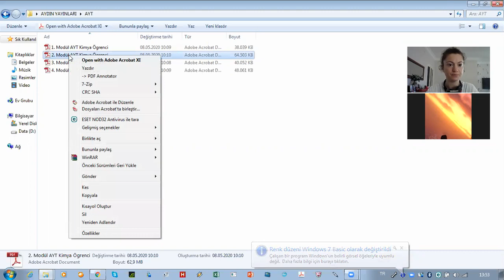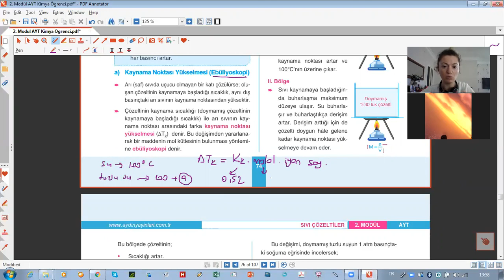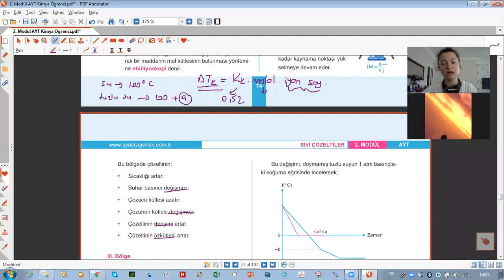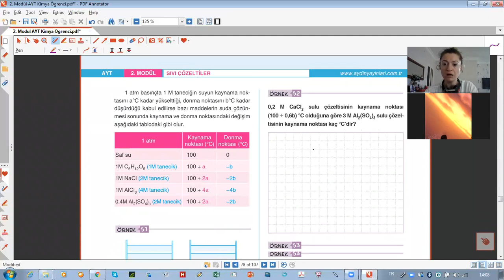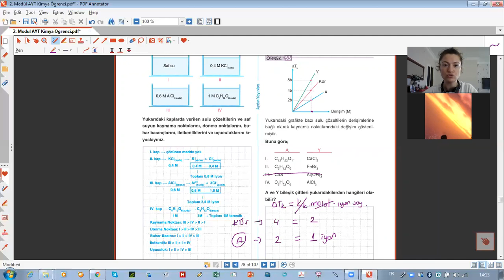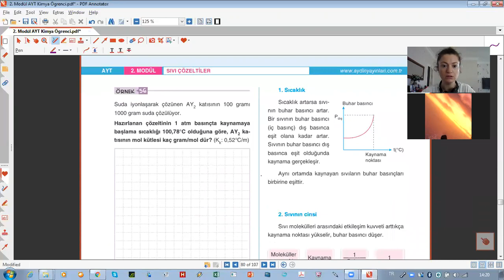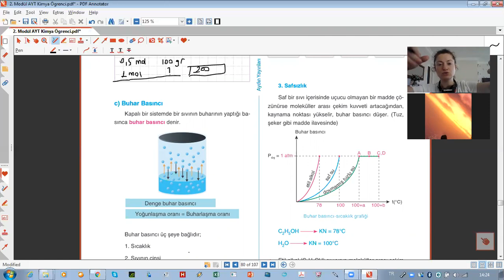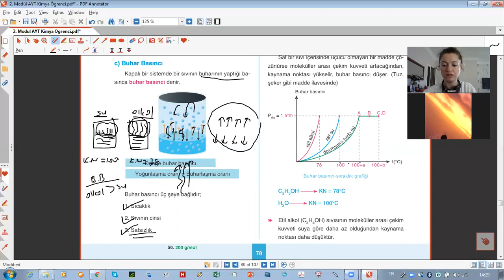HAZİRAN 2. HAFTA 12. SINIF KİMYA KOLİGATİF ÖZELİKLER KONU ANLATIMI